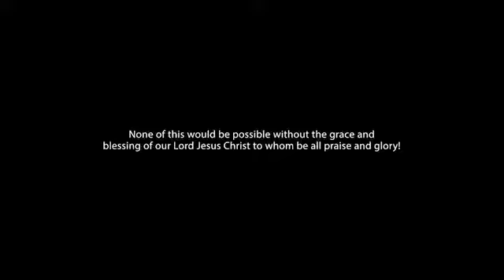Life The Five Big Questions - Prof Walter J Veith